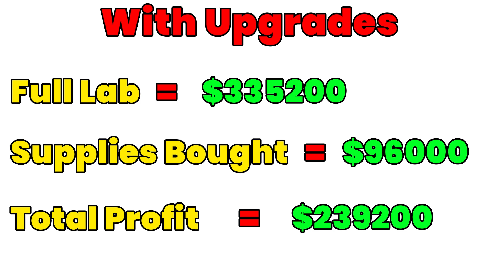GTA Online: The Complete Acid Lab Business Guide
Acid Lab Business Guide